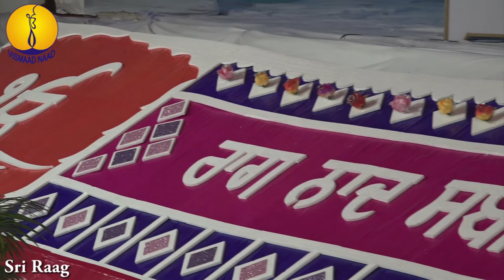AGSS 2015 : Sri Raag : Prof Surjit Singh ji